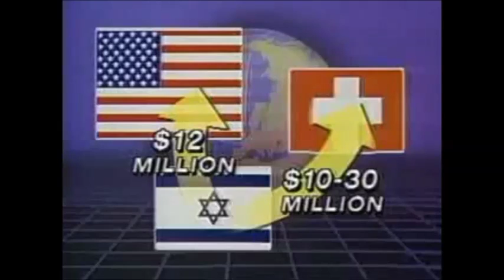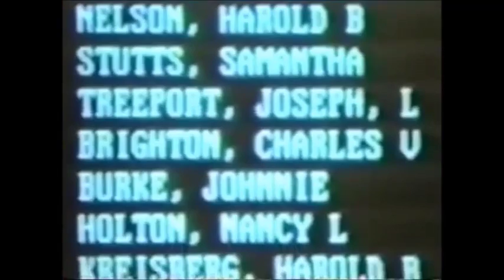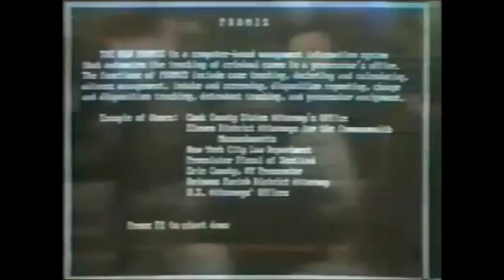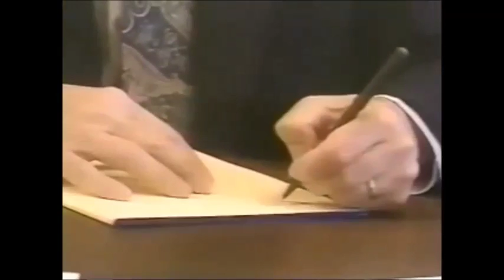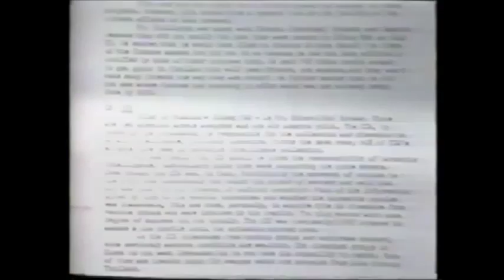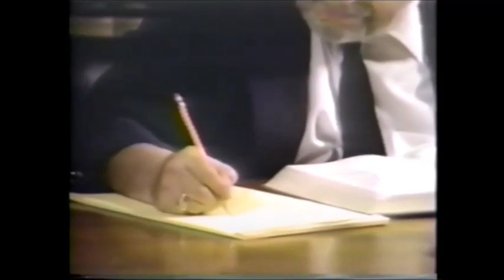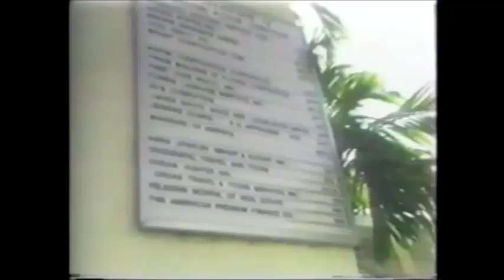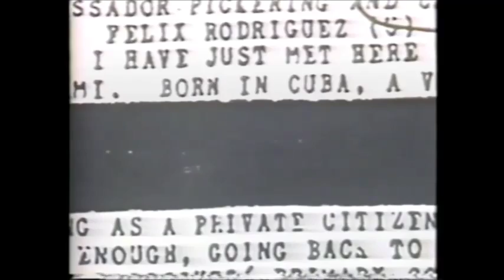Octopus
An investigation of the CIA and its role in international drug dealing.
The death of Joseph Daniel Casolaro (June 16, 1947 – August 10, 1991) became very controversial because his notes suggested he was in Martinsburg to meet a source about a story he called "the Octopus." This centered on a sprawling collaboration involving an international cabal, and primarily featuring a number of stories familiar to journalists who worked in and near Washington, D.C. in the 1980s—the Inslaw case, about a software manufacturer whose owner accused the Justice Department of stealing its work product; the October Surprise theory that during the Iran hostage crisis, Iran deliberately held back American hostages to help Ronald Reagan win the 1980 presidential election, the collapse of the Bank of Credit and Commerce International, and Iran-Contra. Later developments of the Inslaw Case implied that derivative versions of Enhanced Promis sold on the black market may have become the high-tech tools of worldwide terrorists such as Osama Bin Laden and international money launderers and thieves.